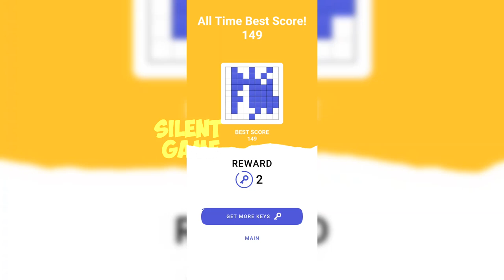Cross Logic | Play to get keys "2(Part 2)"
Hi!
Today we will play together the game Cross Logic!
Use all the resources of the brain, connect your fingers and go! It's time to unravel the tangle of logic puzzles and complete the game.
Meet Cross Logic, a great mental workout that will keep you hooked for ages. And that is not all! Logic puzzles are a whole gym for the brain. Develop your intellect by combining business with pleasure. Solve puzzles, solve logic puzzles and complete levels to win the game.

How do logic games work?

- Download and open the application.
- Solve puzzles with clue grids.
- Successfully complete the levels (and there are plenty of them in the game!).

Everything is very simple!
Forget about boring puzzles, because you have to discover the wonderful world of logic puzzles. You'll have to break your head, but it will definitely be fun!

FEATURES

- Lots of logic puzzles.
- Tests and puzzles.
- Riddles and secrets.

With Cross Logic you will never get tired of solving puzzles. Still not sure? Try to solve all the exciting puzzles that are in the application. Grow with Cross Logic now!